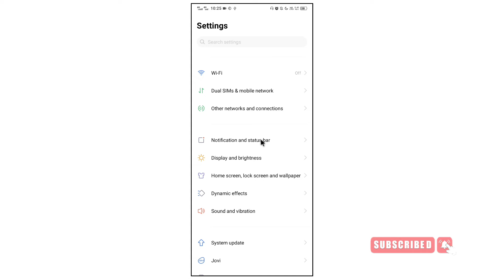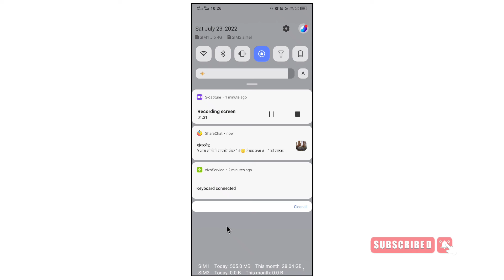How to Enable Sim data information | Sim ka data use option kaise chalu kare?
. How to Enable Sim data information | Sim data use option kaise chalu kare?
. Android phone me data use option chalu kaise kare!
. Notification data use option on
. How to show used internet data in status bar in mobile | data use notification
. How to Enable Today Data Usages Option On Notification Bar After Update For All Realme Device 2022
. how to show data usage in status bar | enable today data usages notification | data use notification
. show Data information enable karna sikhen
. How To Enable Daily Data Usage Option In MIUI 12 Control
. Hidden Setting, How Set Data Limit Any Network Or Any Android mobile A50, A30, A10, S10
. Data vs Information | Update vs Upgrade
. How To Enable daily Data Use In All Realme Phones After New Update || Daily data reminder In Realme
. Miui 12 How To Enable Daily Data Usage | how to see data usage in miui 12 | Miui 12 data usage
. [HINDI] What is DATA usage warning in Samsung? Remove/Disable/fix data usage warning in any android.
. how to enable network speed/data usage on notification || Samsung galaxy M31
. HOW TO CHECK DAILY DATA USED ON OPPO PHONE// HWO TO ENABLE DAILY DATA USED ON NOTIFICATION BAR😊😊
. Internet Data Usage in Notification Bar for MIUI without additional app | used data | Mi/Redmi Phone
. Vivo Data Usage Notification Status Bar Me Kaise Chalu Kare Data Mb Ko Uper Kese Lagaye On Kare
. How To Enable Internet Speed
. Android ke kisi bhi phone me data use information speed kaise chalu kre notification par 2022